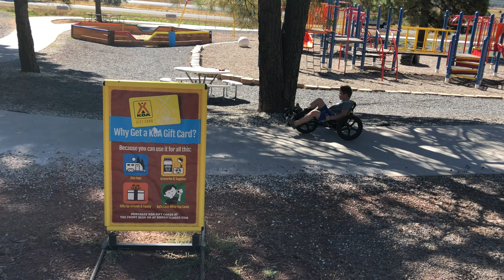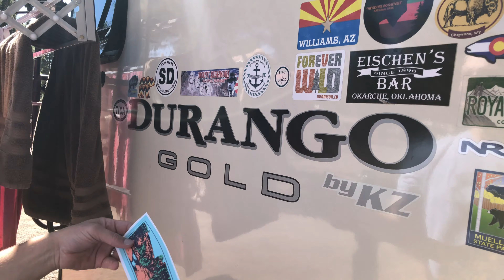CATCH OUR DRIFT AT THE BIG HOLE IN THE GROUND! And..so many BIG CHANGES!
Drifting dads take on the Grand Canyon and have a great relaxing day at the KOA.  Their video format has changed and they are on their way to creating some great things.